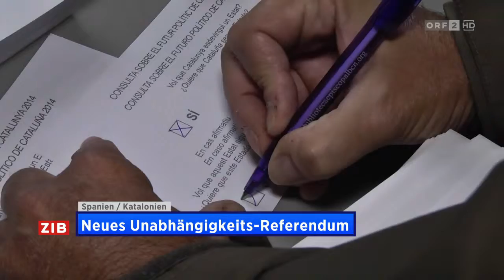Meldungen [Deutschland Preis für Armin Wolf] | 07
(Kein Langtext)

Dauer dieser Episode in der TVthek 01:39 Min.

ZIB 2 Fr, 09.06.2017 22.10 Uhr 27:17 Min.